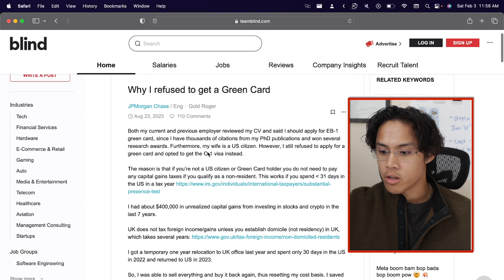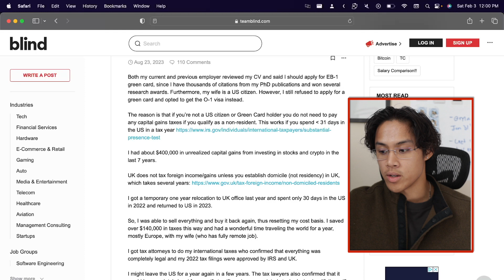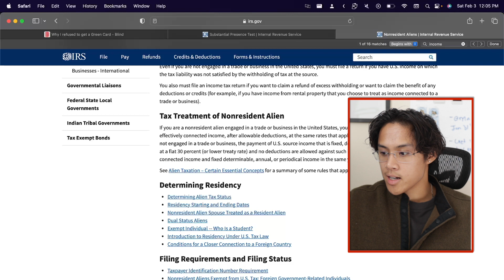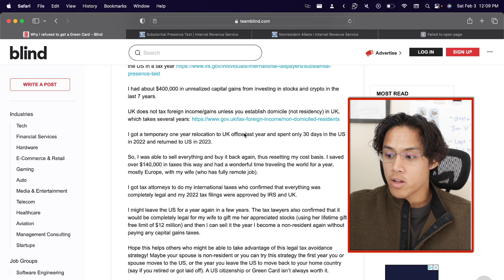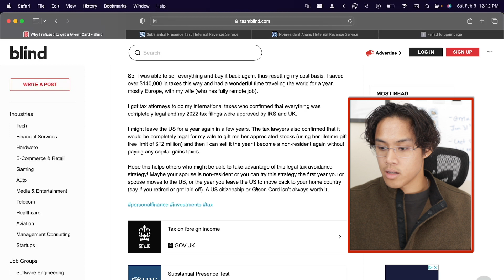This guy saved $140k in taxes by not getting his Green Card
In this video, I'm going to be talking about a blind post detailing how this guy saved over $140k in taxes by not getting a green card.

I forgot to mention, but Blind is an app that lets people (mostly in tech) anonymously talk about their jobs.

Timecode:
00:00 - Intro
00:10 - Blind Post
04:40 - Why greencard is not worth it
05:45 - Some devils advocate
07:40 - Main takeaway